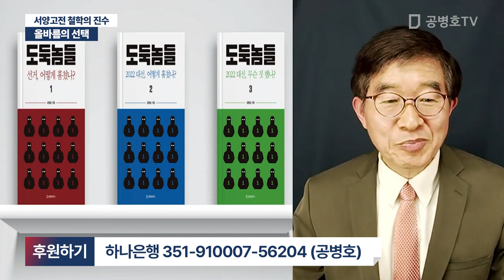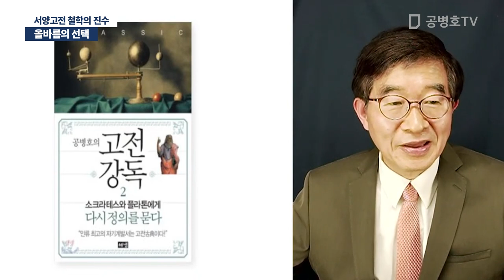올바름의 선택 / 서양고전 철학의 진수 [공병호TV]